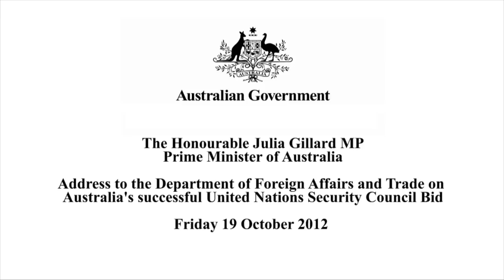Prime Minister Gillard thanks DFAT staff for the UNSC campaign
The Honourable Julia Gillard MP, Prime Minister of Australia addresses the Department of Foreign Affairs and Trade on Australia's successful United Nations Security Council bid, Friday 19 October 2012.